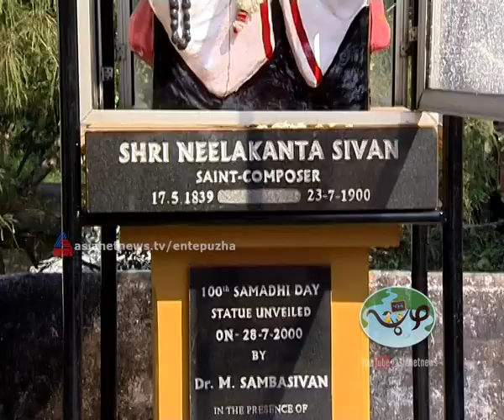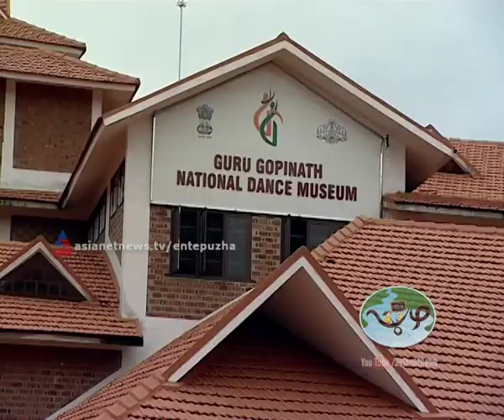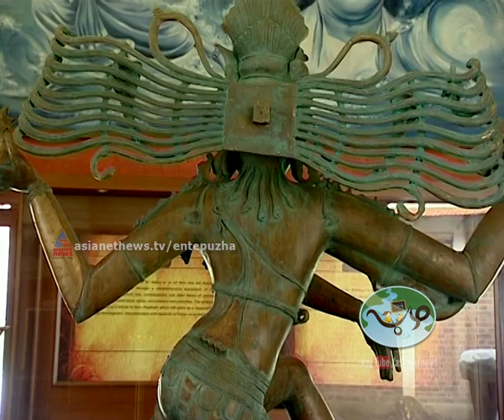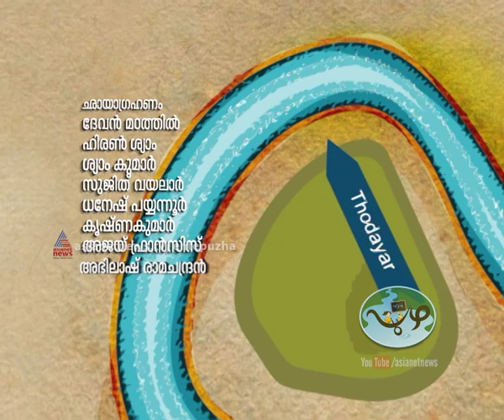Karamana River Fifth Part| Ente Puzha | എന്റെ പുഴ | 27 Dec 2015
Ente Puzha
എന്റെ പുഴ
Karamana River Fifth Part
കരമനയാര്‍ അഞ്ചാം ഭാഗം